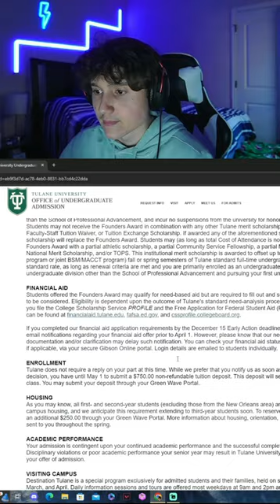Tulane Acceptance Decision Reaction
Opened up my Tulane decision and this was my reaction!